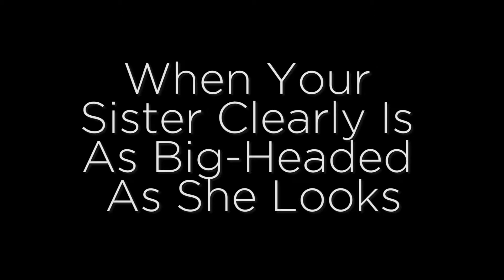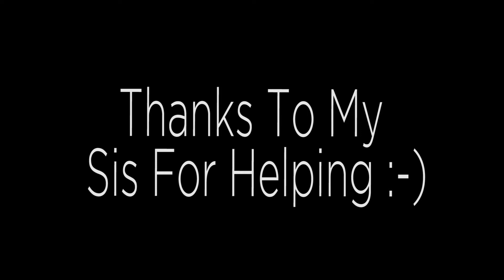Big Headed Sister- Lyza's Rotobrush Effect Exploration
See more DMA work at:As an early exploration of Visual Effects in Adobe After Effects, DMA students explored with rotobrushing for multi-frame layering by making a "Bobblehead" effect video or a similar re-sizing matte painted effect.